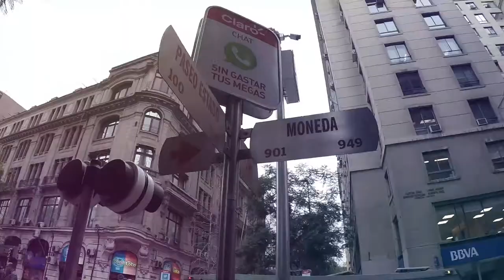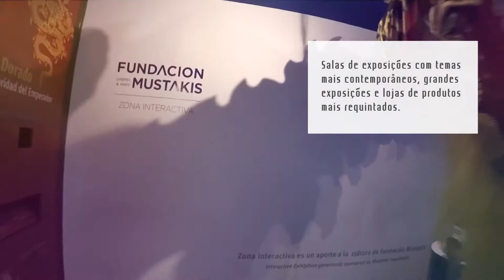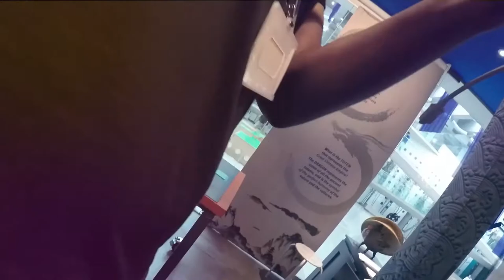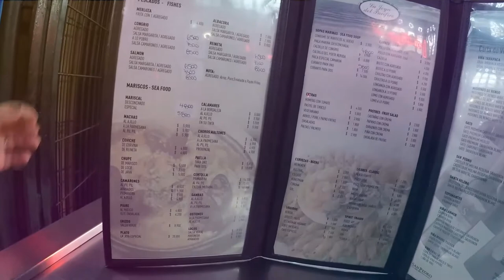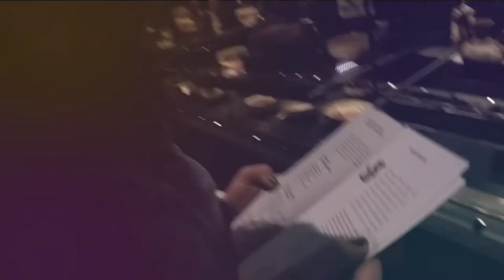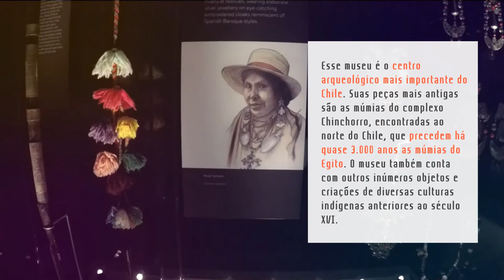T1EP8# Deu ZICA! Centro de Santiago a pé: Troca da Guarda, Mercado Público e Museus | Chile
Fizemos todas as visitas a pé e de quebra conseguimos assistir uma ópera no teatro municipal de Santiago e ainda FICAR TRANCADAS PARA FORA DO AIRBNB!